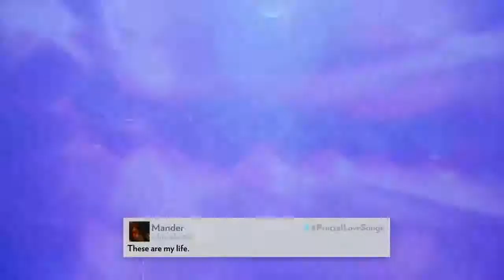BOYZ II MEN YES YES YES! A Wendy s Pretzel Love Song Encore